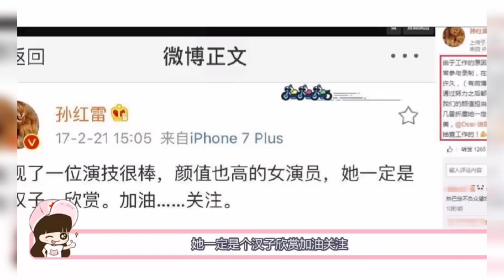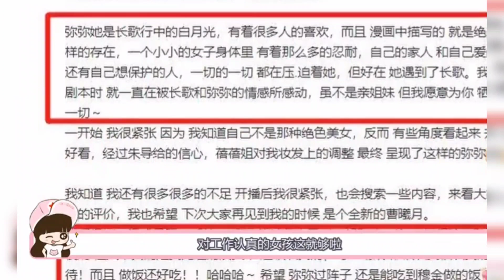圈内人对于迪丽热巴的评价，私下里的热巴究竟怎样呢？